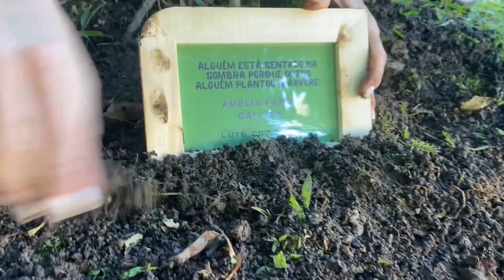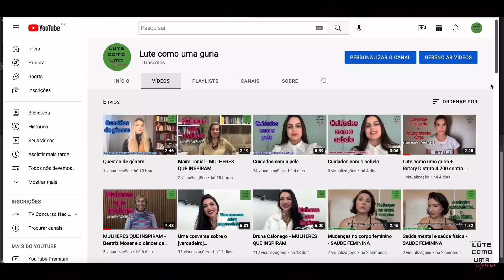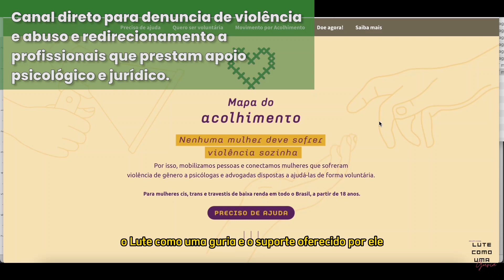Miss Brasil Mundo 2022 - Beleza pelo Bem - Miss Rio Grande do Sul CNB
Tainá Laydner Fiore, Miss Rio Grande do Sul CNB 2022, estará na disputa do título de Miss Brasil Mundo 2022, que acontecerá em Brasília no dia 04 de agosto de 2022.